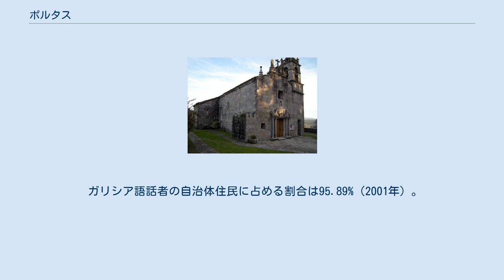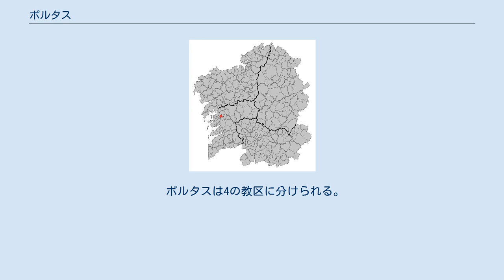ポルタス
ガリシア州内の位置 ポルタス（Portas）は、スペイン、ガリシア州、ポンテベドラ県の自治体、コマルカ・デ・カルダスに属する。
住民呼称は、男女同形のportense。
 ポルタスはポンテベドラ県の北西部に位置し、コマルカ・デ・カルダスに属する。
北部がカルダス・デ・レイスと、東がモラーニャと、東南がバーロと、南から西がメイスと、西がビラノーバ・デ・アロウサの各自治体と隣接している。
自治体中心地区はポルタス教区のクラス地区。
 ポルタスはカルダス・デ・レイス司法管轄区に属す。
 住民は4の教区内の55の地区（集落）に居住する。
 自治体首長はガリシア国民党（PPdeG）のロベルト・バスケス・ソウト（Roberto Vázquez Souto）、自治体評議員はガリシア国民党：7、ガリシア民族主義ブロック（BNG）：3、ガリシア社会党（PSdeG-PSOE）：1となっている（2011年5月22日の自治体選挙結果、得票順）。
 ポルタスは4の教区に分けられる。